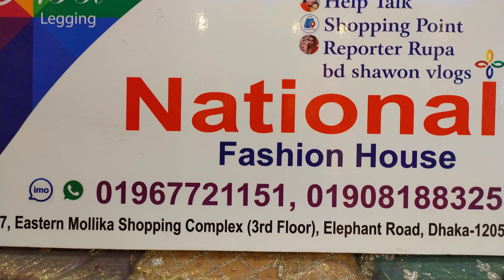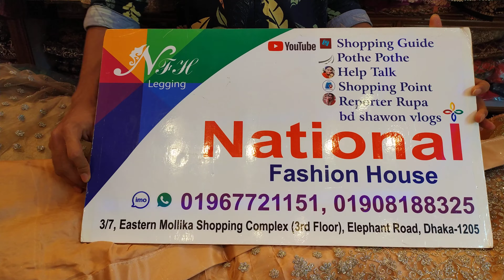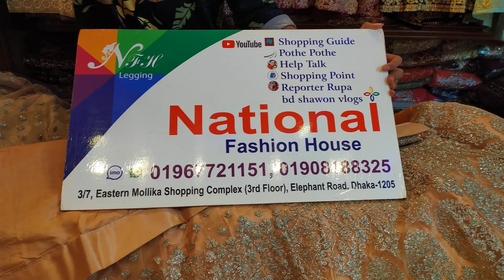new bridal lehenga Pakistan National fashion house 01908188325,,,01967721151